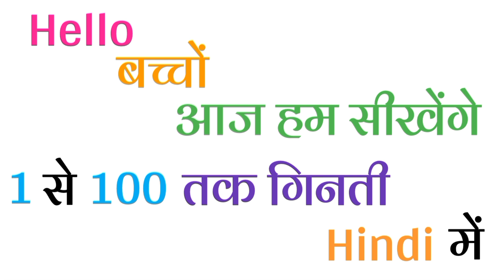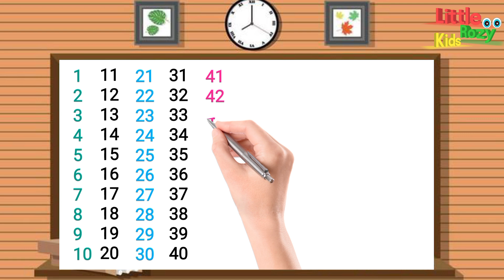एक से सौ तक हिंदी में गिनती, Hindi ginti, 1 से 100 तक गिनती, १ से १०० तक गिनती, 1se100gintihindi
your quires

1 से 100 तक अंग्रेजी गिनती
1 से 100 तक गिनती
1 to 100 counting
1 से 100 तक गिनती हिन्दी में
1 se 100 tak ginti
1 से 100 तक हिन्दी में गिनती
गिनती 100 तक
1 से 100 तक गिनती
1 se 100 ta
गिनती
गिनती 100 तक
गिनती गिनती
123 गिनती
100 तक गिनती
1234 गिनती
k hindi mein
Ek do teen
Hindi counting
गिनती गिनती
सौ तक गिनती
1 से 100 तक गिनती
१ से १०० तक
१ से १०० तक गिनती
१ से १००
गिनती 100 तक
1 से लेकर 100 तक गिनती
1 se 100 tak
1-100 counting

Counting
Numbers
हिन्दी गिनती
Counting to 100
Learn counting

# गिनती
1 to 100 counting
Count to 100 in hindi
ginti
1 to 100 counting
1 से 100 तक गिनती
1 se lekar 100 tak ginti hindi mein
1 to 100 counting in hindi
1 se lekar 100 tak ginti
1 से 100 तक गिनती हिंदी में सीखें
 एक से सौ तक गिनती
1 से 100 तक गिनती
एक दो तीन चार
1 to 100
1 to 100
100 तक गिनती
1 to 100 counting in hindi
100 tak ginti
गिनती
हिन्दी में 1 से 100 तक गिनती
1 से 100 तक हिंदी में गिनती
1 से 100 तक गिनती हिंदी में
1 se 100 hindi mein padhe
1 se 100 tak counting
learning counting 1 to 100
1 se 100 tak ginti
ginti 1 se 100 tak
100 tak ginti

ginti song
ginti ginti
ginti video
ginti pahada
so tak ginti
counting
100 tak ginti
 ginti 100 tak
animation
kindergarten
1 se 100 tak ginti

1 se 100 tak counting
ginti 1 2 3
1 to 100
ginti ginti
1 to 100
1 to 10
1 to 10 numbers
number song
1 to 100 numbers
counting to 100 exercise
1 to 100 numbers song
count 1 to 100
1 to 100 number song

1 to 100 counting,
1 से 100 तक गिनती,
1 se 100 tak ginti,
1 se 20 tak counting,
1 to 100,
counting,
1 to 100 counting in english,
hindi counting 1 to 100,
1 to 10,
1 to 100 counting in hindi,
Hindi mein 1 se 100 tak ginti,
1 to 100 counting song,
Learn counting 1 to 100,
counting numbers,
1 se lekar 100 tak ginti,
Numbers 1 to 100,
1 to 10 kids song,
counting numbers 1 to 100
 development.